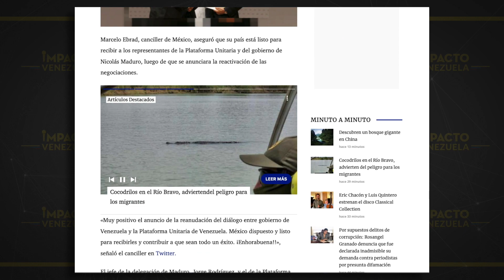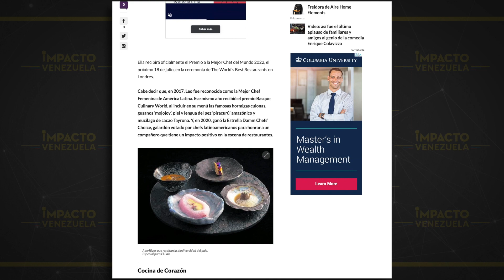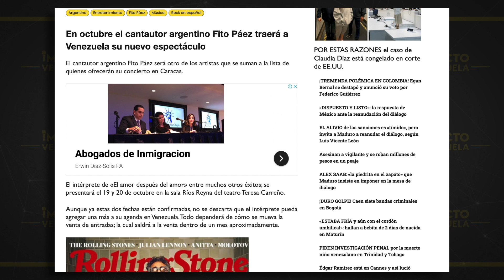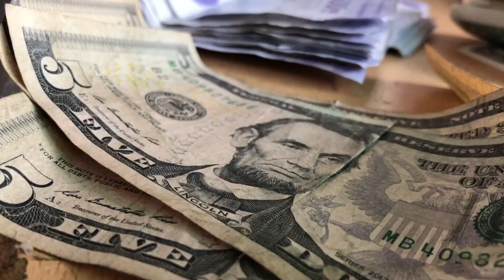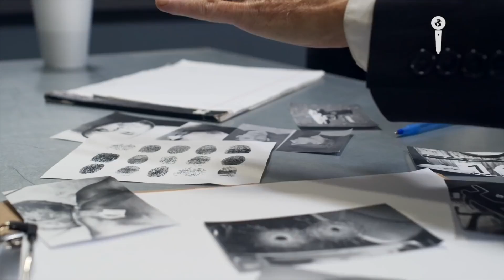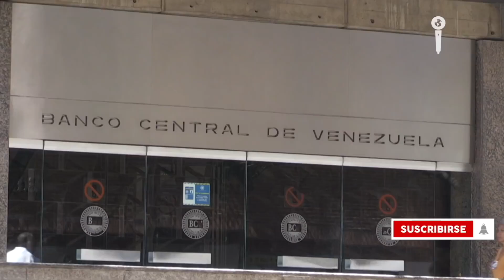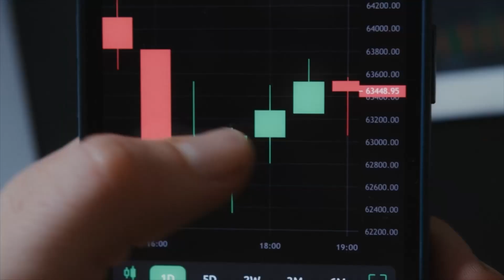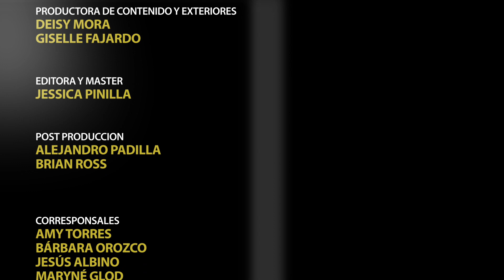🇻🇪 NOTICIAS ENVIVO CON MILDRED MANRIQUE:¡CALVARIO SIN FIN! 36 horas sin luz en varias zonas del país